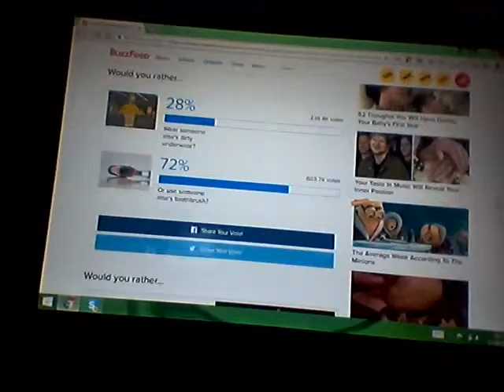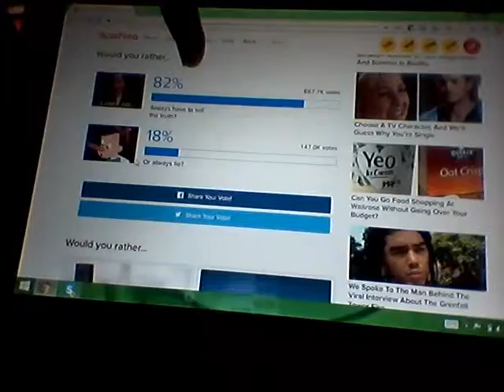would you rather (CHALLENGE)